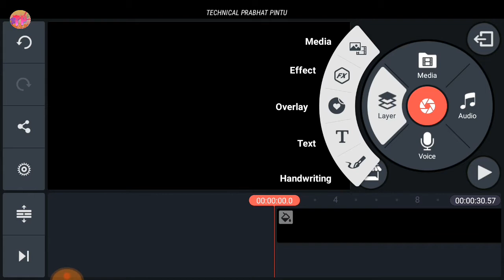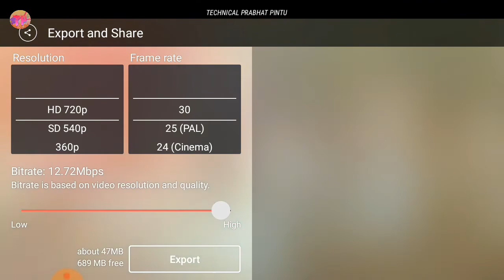New trending whatsapp status video | How to create trending whatsapp status video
Friends aaj ki is video me apko bataye hai ki  aap kaise ek sundar sa status video editing kar sakte hai

✔ whatsapp status video kaise edit kare

✔ whatsapp status video template